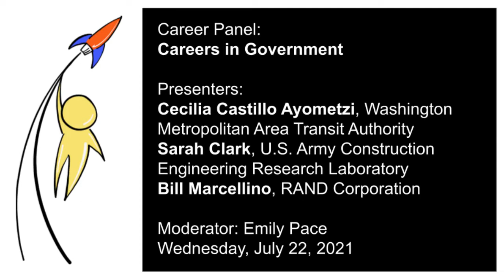LCL2021 Career Panel: Careers in Government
Careers for linguists in government roles are more that just working for a three letter agency. The government is a big space which presents lots of room to work on different problems of public interest. Come hear three linguists talk about their path from academia to government roles at the federal and state level.

Presenter: Cecilia Castillo Ayometzi, Washington Metropolitan Area Transit Authority
Presenter: Sarah Clark, U.S. Army Construction Engineering Research Laboratory
Presenter: Bill Marcellino, RAND Corporation

Moderator: Emily Pace

Resources: None.

Closed captioning by Megan Rouch